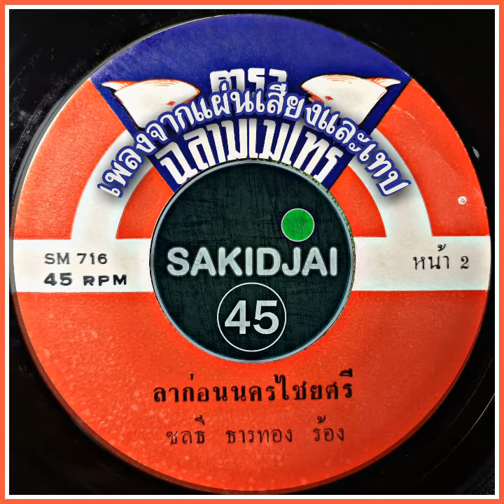ชลธี ธารทอง - ลาก่อนนครชัยศรี